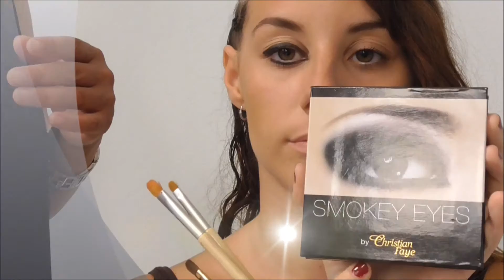Gothic Makeup | Purederm Italia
Se vuoi puoi contattarci telefonicamente e ti indirizzeremo verso il rivenditore più vicino: 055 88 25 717